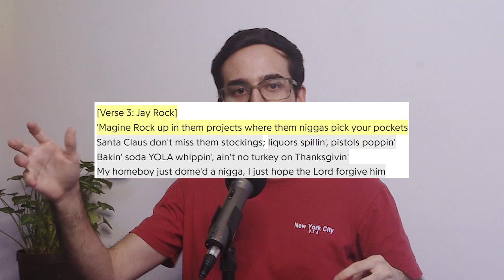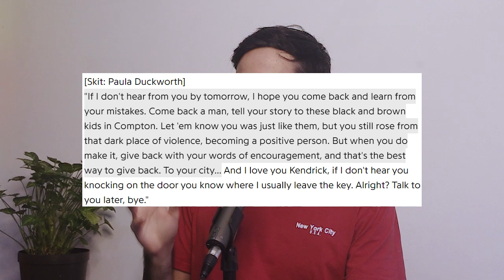¿La masterpiece cinematográfica de Kendrick? | REVIEW de good kid, m.A.A.d city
Review/Análisis/Reacción de good kid m.A.A.d city de Kendrick Lamar.

¡Sígueme!